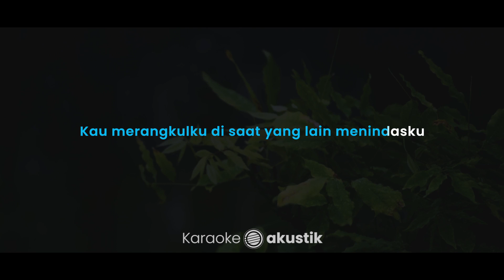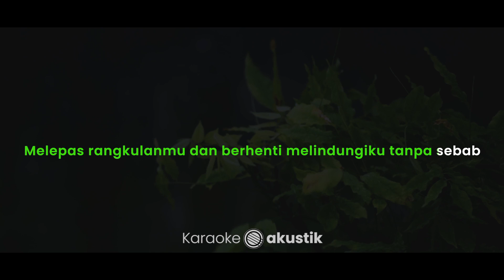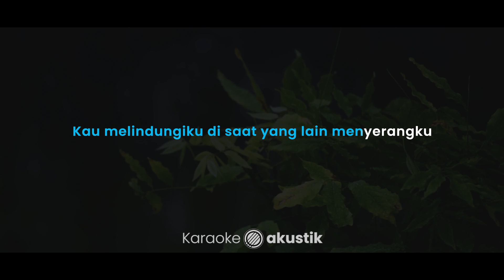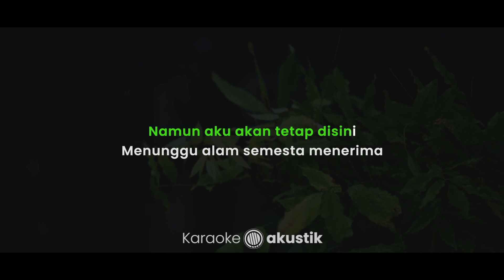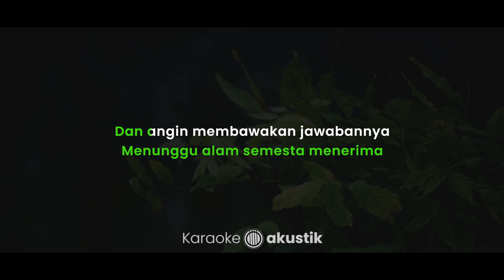Resah Jadi Luka – Daun Jatuh (KARAOKE AKUSTIK - FEMALE KEY)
Lirik :

Resah Jadi Luka

Ku menemukanmu saat ku terjebak
Di situasi yang membuatku resah
Kau merangkulku di saat yang lain menindasku
Ingin rasanya aku selalu bersamamu

Tapi mengapa tiba-tiba seakan kau pergi
Melepas rangkulanmu dan berhenti melindungiku tanpa sebab

Mungkin alam semesta tak menerimanya
Dan waktu tak memberi kesempatannya
Tapi setidaknya kau telah merubahku
Dari resah menjadi luka

Ku menemukanmu saat aku terjatuh
Ke dalam ruang yang penuh kepahitan
Kau melindungiku di saat yang lain menyerangku
Ingin rasanya aku melihatmu di setiap langkahku

Dari resah menjadi luka ah

Namun aku akan tetap disini
Menunggu alam semesta menerima
Dan angin membawakan jawabannya
Karena detak jantung dan nadiku akan selalu
Merindukanmu